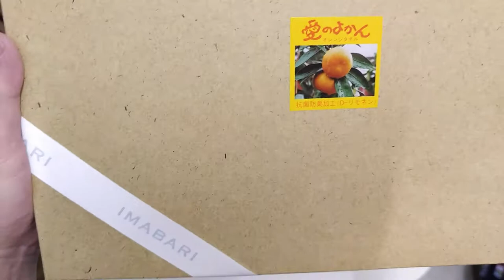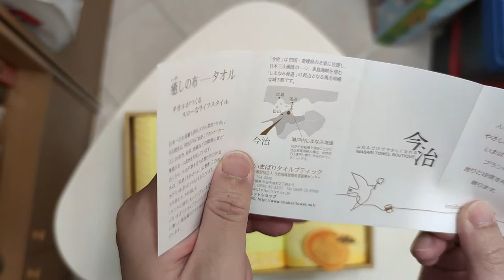Imabari towels from Ehime, Japan.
I won Imabari towels from my friend Nini Marini in a contest. She is a talented Malaysian artists. The towels are made in Imabari, Ehime prefecture in Japan. They are 100% cotton towels and are really soft.